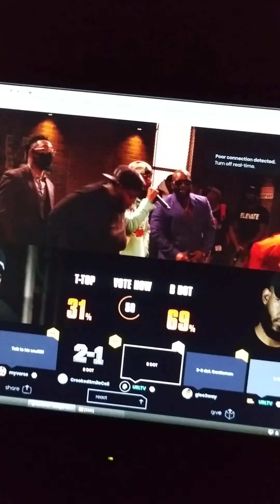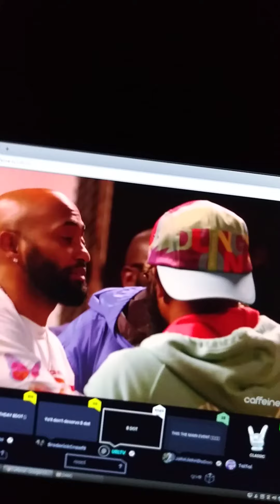B DOT VS T TOP!!!/REACTION/CLASS!C/B DOT 3RD THO!!!🔥🔥🔥